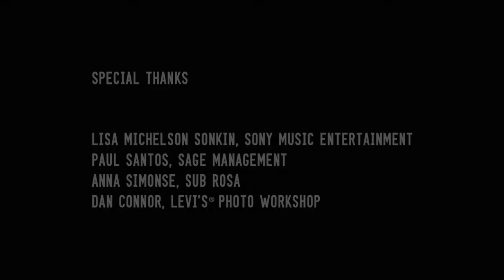Isaac Russell {Automatic Buzz}™ Sessions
Singer/Songwriter Isaac Russell performs "Lighthouse" at the Levi's® Photo Workshop in New York City. Fearless. Trailblazing. Unforgettable. Just some of the words that have been used to describe Isaac Russell, the eighteen year-old singer, songwriter and guitar-playing troubadour who makes his Columbia Records debut in Summer 2010 with the release of his stunningly-affecting 5-song self-titled EP.

On songs like "Made Me a Man," "Lighthouse," and "Elizabeth," Russell fuses ferociously daring song writing to masterful, moving guitar accompaniment. The result is a sonically-arresting collection of intimate stories that brim with both humor and heartache. Make no mistake - this is an artist like no one you've heard before.